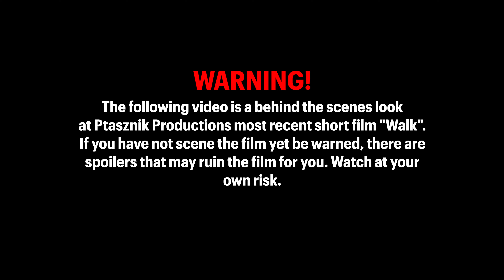Behind The Story - Walk (short film)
A special look at the making of our short film "Walk". Here is the link to the original short film!

Gear We Use:

Cameras:
Sony FX6
Nikon Z6 II
Nikon Z6

Lenses:
Sigma 24-70 DG DN Art Lens f2.8
Nikkor Z 50mm f1.8 S
Nikkor Z 35 mm fl.8 S

Filters:
Tiffen 62mm VND

Cinema Rig/Accessories:
Ninja Atomos 5
Ninja Atomos Extra Batteries (2 PCK)
Smallrig Ninja Cage
Smallrig Mic Holder
Smallrig Camera Cage FX6
Smallrig Cable Management
Small Rig Matte Box
Small Rig Magic Arm
Small Rig Extra Battery
Small Rig Follow Focus
Small Rig DTap
Extra XLR
Portable Generator

Tripod:
Smallrig Tripod
Manfrotto Befree 3-Way Live

Lighting:
Aputure Amaran 60D
GVM Lantern Softbox
Godox SL-60W
Gel Packs

Podcast Set Up:
Presonus Studio 26c
Podcast Mics (Rode)
XLR Cables
USB C

Audio:
Senneheiser MKE600
Rode Mic
Deity Pocket Go
Zoom H6
Zoom H6 SD Card

PC/Streaming Set Up (Built By Ryan):
Rode Mic
Power Supply
Graphics Card
Hard Drive
CPU Coolers
Thermal Paste
Surge Protector
Mouse Pad

Good Reading (Recommended By Kaden)
Ultimate Spider Man Omnibus

Our crew has worked hard to put this together and are happy to continue releasing projects we're passionate for.